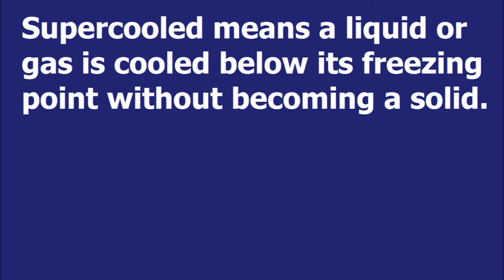Freezing Fog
If Jack Frost had a fog machine. Video about freezing fog.
Follow TheGeoScholar on social media.